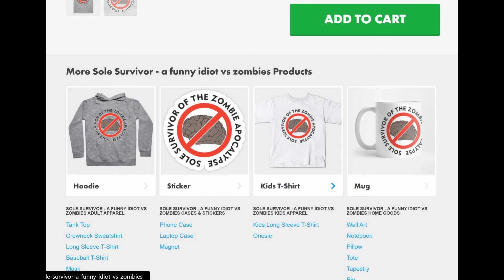Top 5 Horror Movies featuring Cowboys & Indians... and Killer Cannibals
Horror Snob presents... The Top 5 Horror Movie Westerns.

Cast and crew info, descriptions, reviews, analysis, and some serious amounts of fandom included.

For cool horror merch', authentic autographed collectibles, and more; hit us up